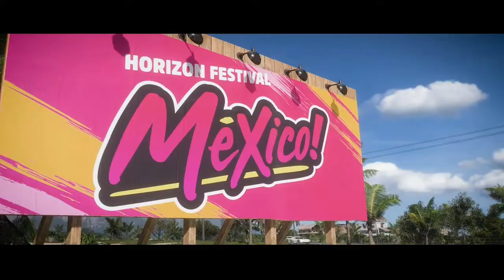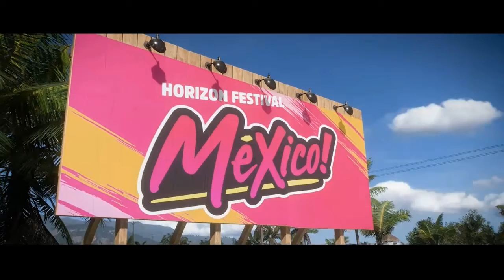Forza Horizon 5 - Game Intro including all Car Drops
This is the brand new Forza Horizon 5 xBox game for 2021. Watch how the game starts and see the 4 Car Drops.
Thank you Microsoft for the early access.
I hope you enjoy it.